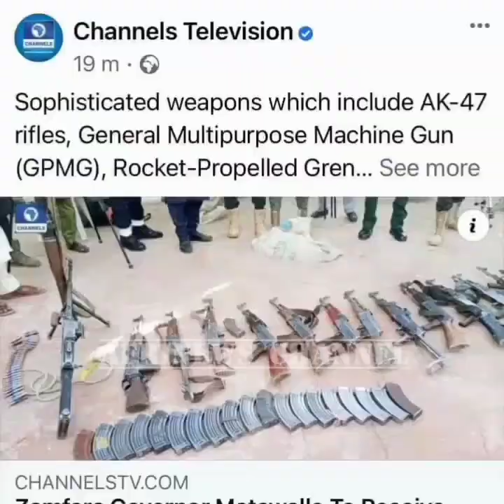Terrible: Nigerians Should Allow Terrorists Have Their Own Share Of The National Cake _ Sheikh Gummi